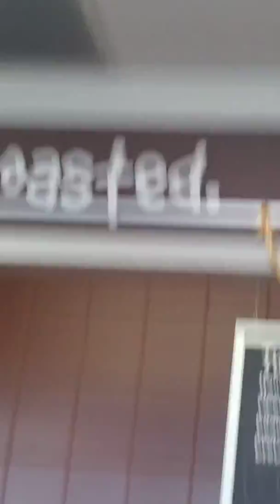Going on VACA!!!!!